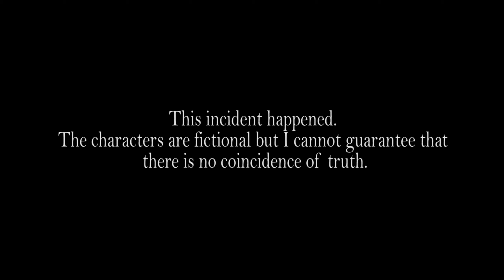बुहारी || Buhari || A Pocket Film ft. Sabin Sharma & Sandeepa Gautam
The Pocket cinema
      BUHARI- A real story
This Pocket cinema revolves  around a middle class Nepali family where a man works hard for his family of beautiful modern wife and a child.
The character of this wife in this cinema represent a modern wife in the city area of Nepal.

GautamFOTO Film presents

DIRECTOR/PRESENTER
  GAGAN GAUTAM

  CAST
SANDIPA GAUTAM
SABIN SHARMA
RATNA PD GAUTAM
SAMUEL LAMICHHANE
BIMAL THAPA
KHUSI AALAM

 Post-Production
SABIN/KRISCHAL/GAGAN

Cinematographer: -Rajesh Pandit

LIGHT/SOUND
KRISCHAL DULAL

EDITING
GautamFOTO Pvt.Ltd

Partner Organization - GREEN ARMY NEPAL

Are you a filmmaker?

# We are at your service : GautamFOTO Pvt.Ltd, 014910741,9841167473,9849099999